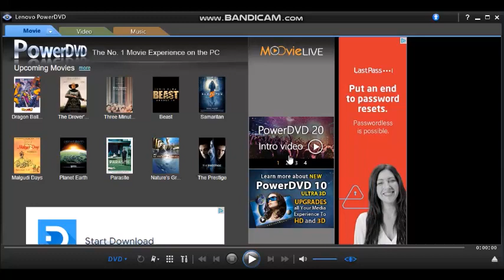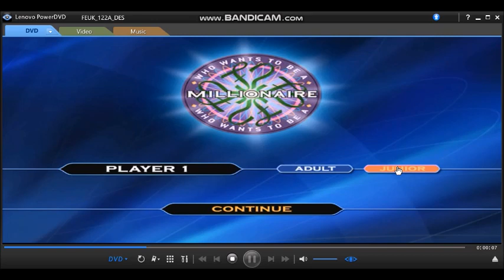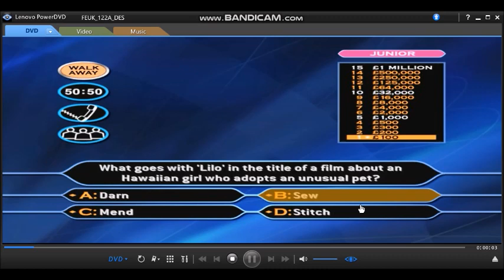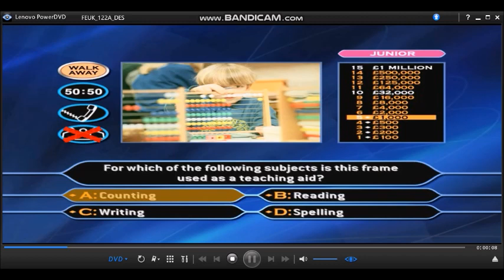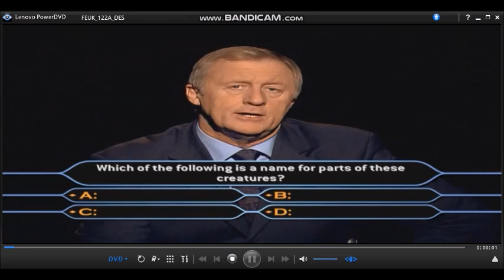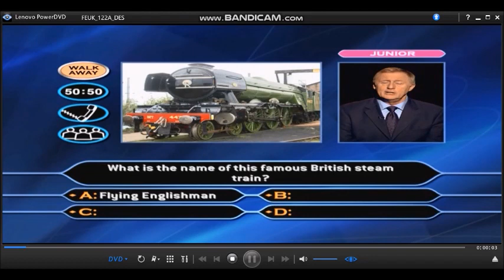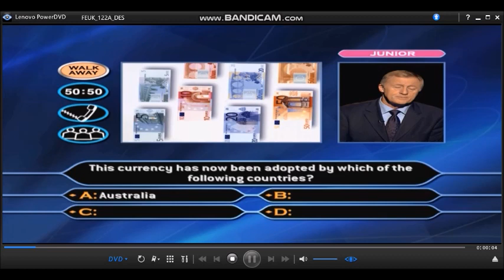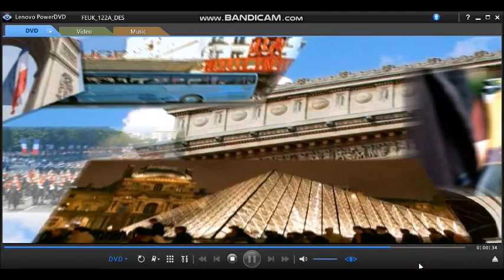(HD) Who Wants To Be A Millionaire? 3rd Edition/Family Picture Edition DVD Gameplay (6/30)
I have copied Frédéric Grégoire's run to win a million. He is a student in informatics from Calvados, France appeared as a contestant on the first series of Qui Veut Gagner des Millions? on September 30, 2000. He was the first French contestant to win the top prize of 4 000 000 French Francs.
5-game winnings: (3RD EDITION/FAMILY PICTURE EDITION) £5,000,000